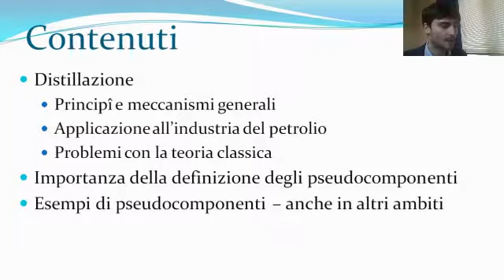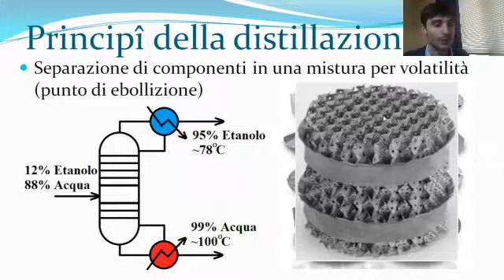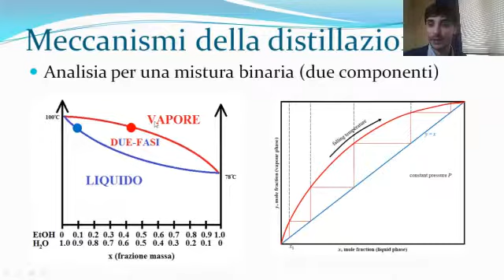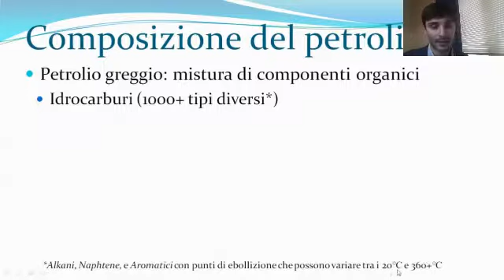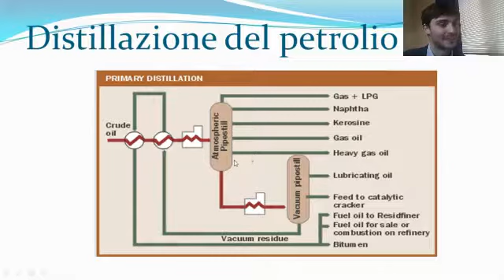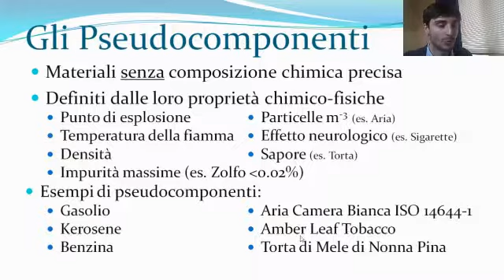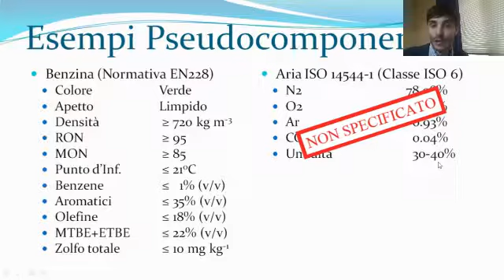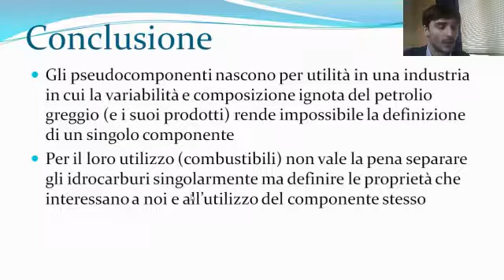Scientific Moment 2015 - Pseudocomponenti e la loro utilità nella distillazione del Petrolio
Videopresentazione del Scientific Moment (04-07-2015) in Ingegneria Chimica. L'argomento è la distillazione del petrolio e come il concetto degli pseudocomponenti sia utile in questo ambito - durante la presentazione spiego anche come questo concetto sia in realtà più intuitivo di quanto si possa pensare.